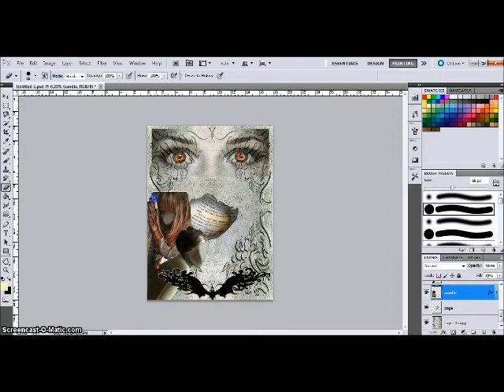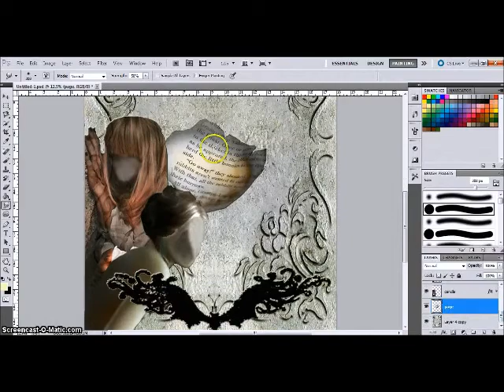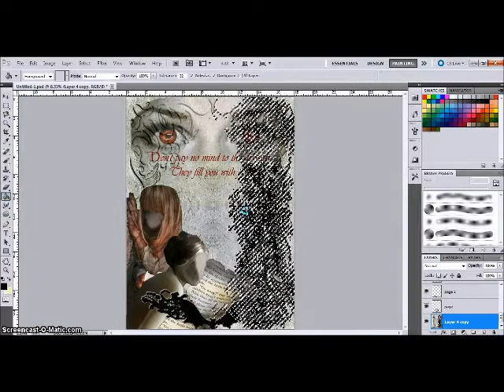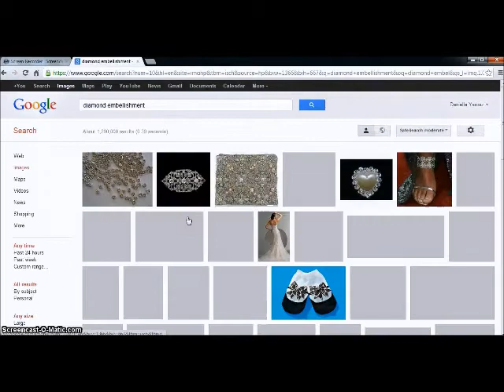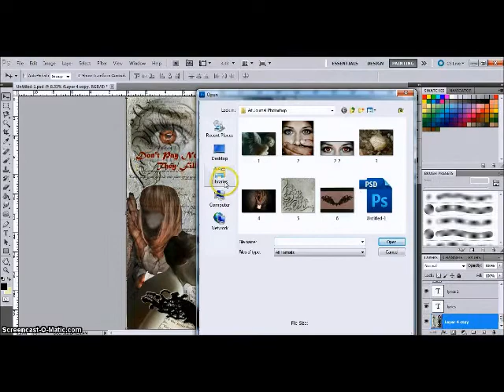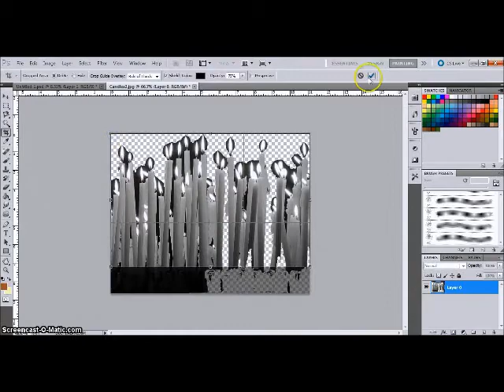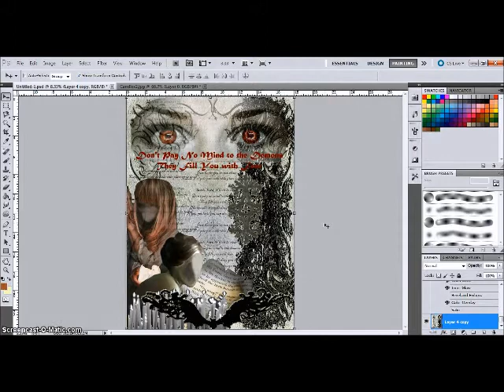Photoshop Art Journal Process Phillip Phillips Inspired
This is a Photoshop art journal process inspired by Phillip Phillips song, "Home."

I used images from the internet that I do not own in order to create this picture.
Thanks to the following:
Eyes

-The Scrapping Factory